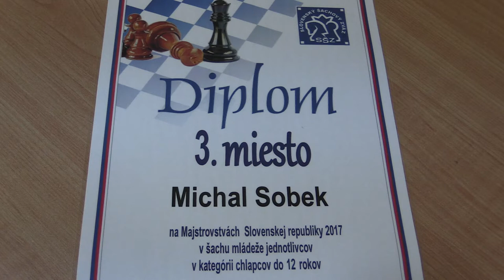♗ CH12 2.2. Michal Sobek - Tomáš Lovčičan 1:0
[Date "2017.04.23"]